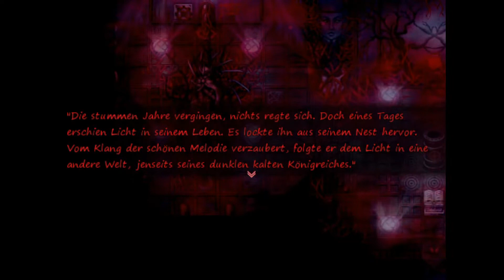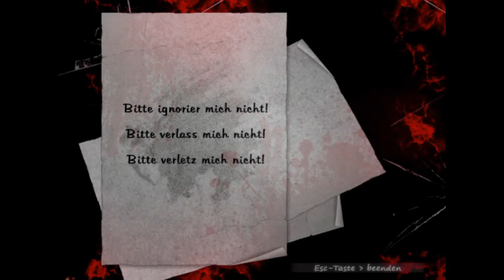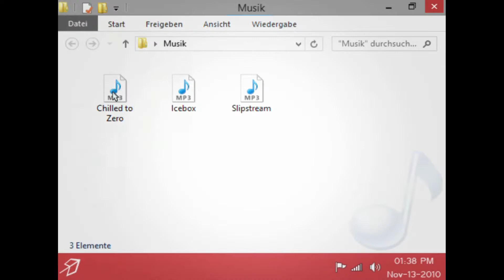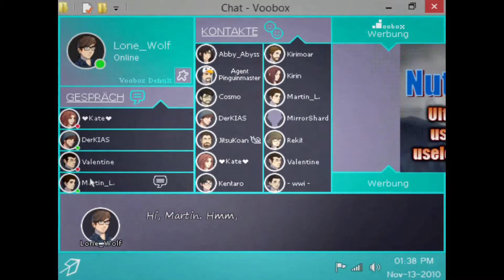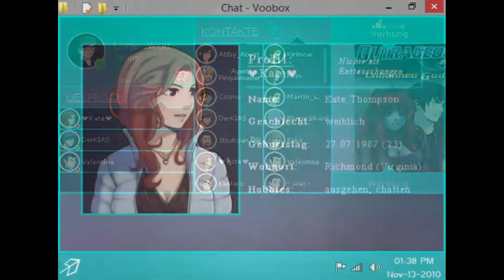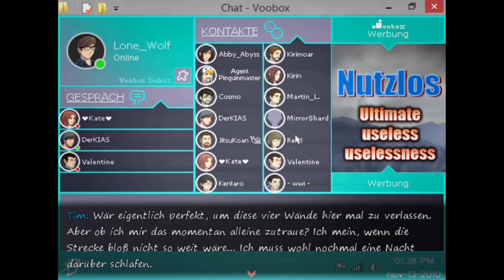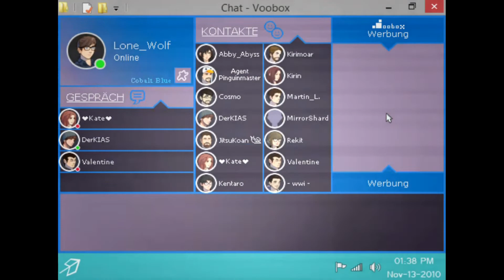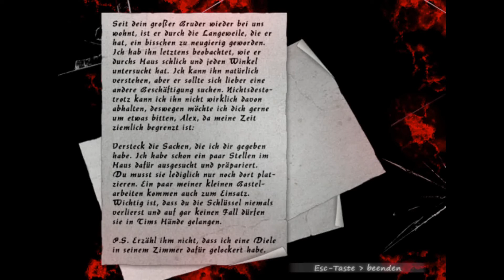Let's Play LoneLy The DesCent (Teil 1) #4 - Erstmal gemütlich chatten